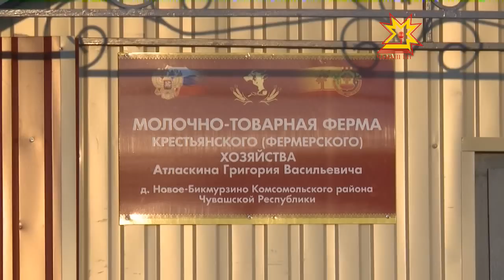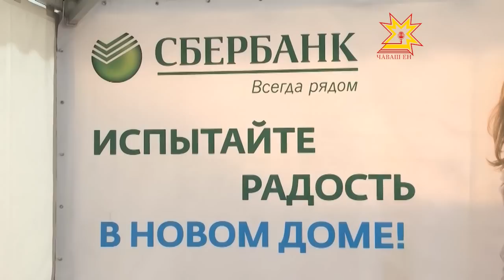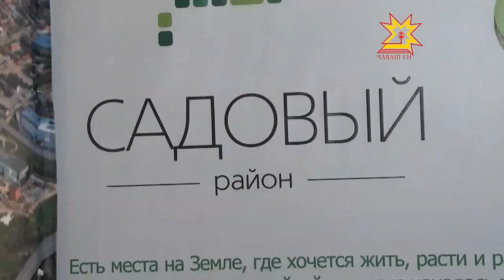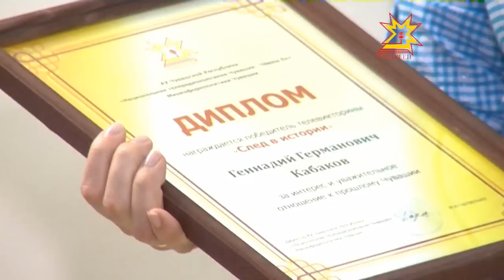Республика. 19.12.2012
В выпуске:
- Конкурс "Волшебная ёлка"
- Координационное совещание по правопорядку в ЧР
- Открытие фермы в Комсомольском районе
- Чувашия получила 10 миллионов рублей
- Проблемный дом
- Городские украшения к Новому году
- Опрос на cap.ru
- Реконструкция участка дороги М-7
- Рейд судебных приставов в поездах
- Строительство микрорайона "Садовый"
- Пресс-конференция Аллы Самойловой
- "След в истории" награждает победителей викторины